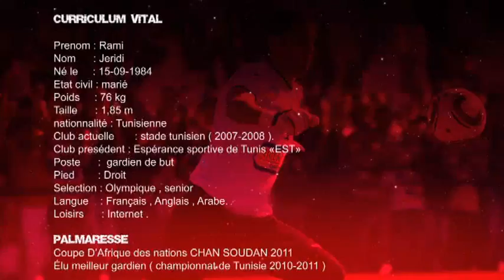Rami Jeridi 01.avi